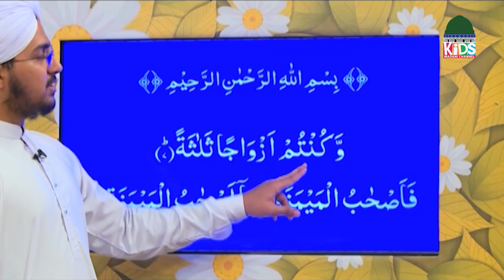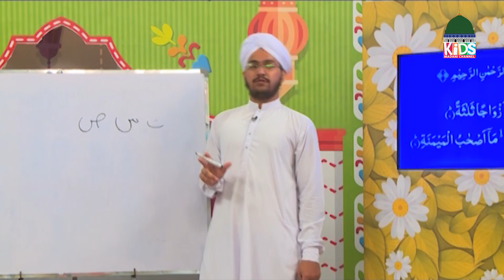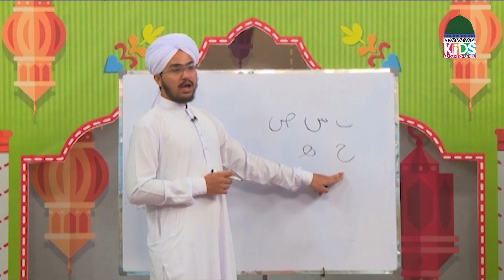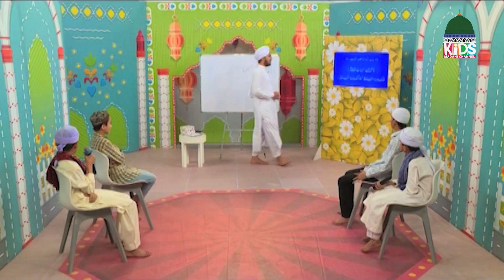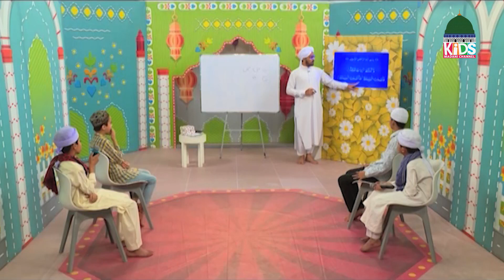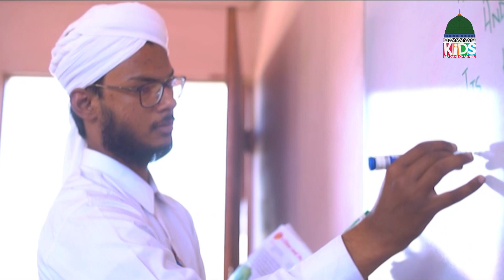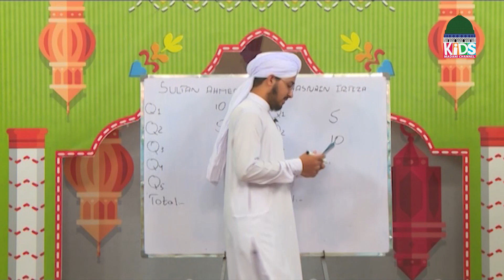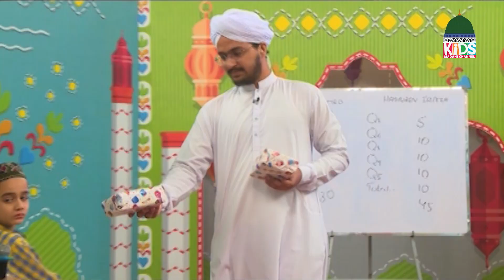Aaye Quran Seekhain Episode 173 | Learn Quran for Kids | Kids Madani Channel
Aaye Quran Seekhain Episode 173 | Learn Quran for Kids | Quran Education | Qaida for Kids - Kids Madani Channel